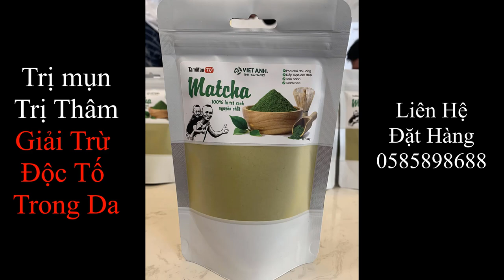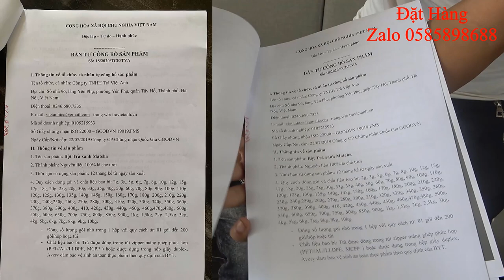Chơi Bi A Phong Cách Tam Mao TV Và Cái Kết Quá Hài Hước Cho Mao Đệ